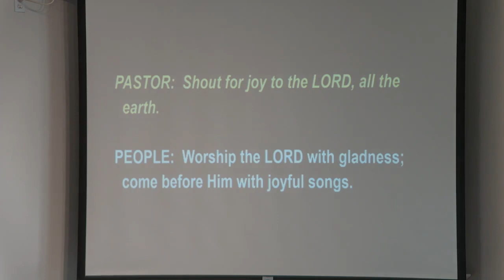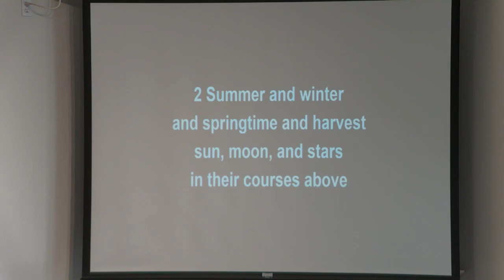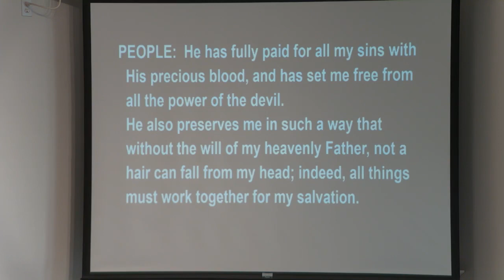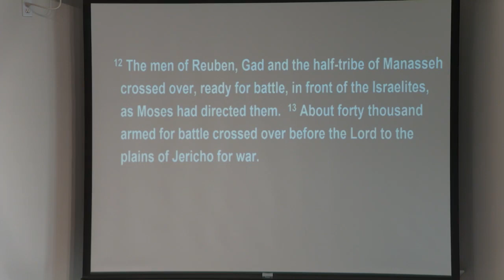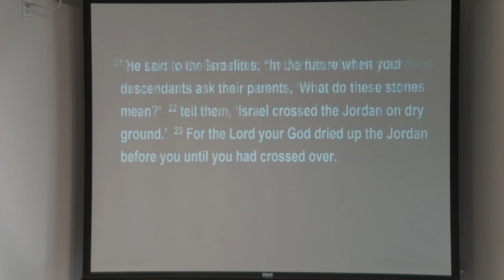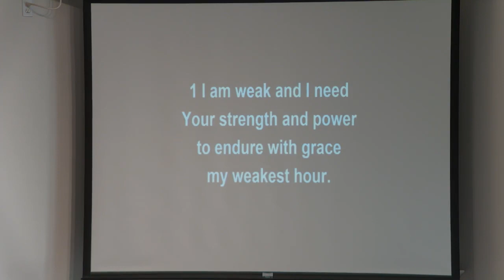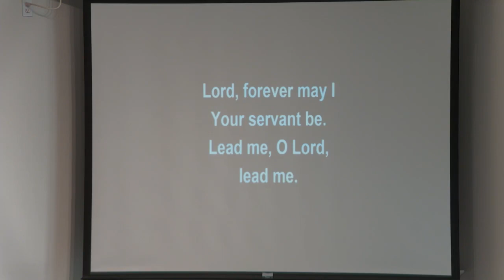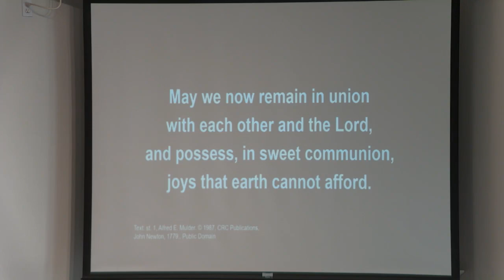January 1, 2021